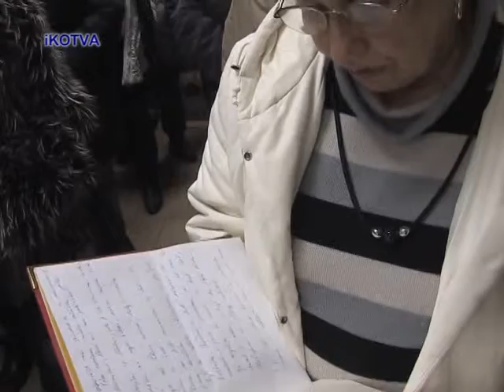Vánoční výstava v Drásově 2 část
Ukončení Vánoční výstavy v Drásově